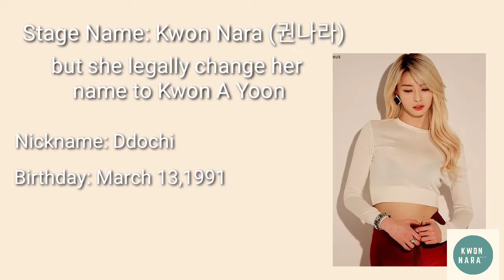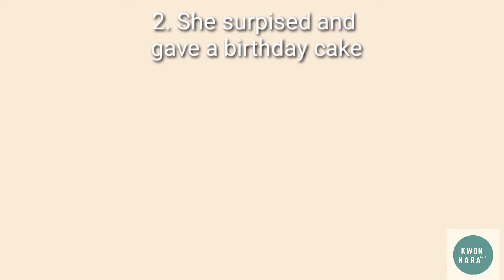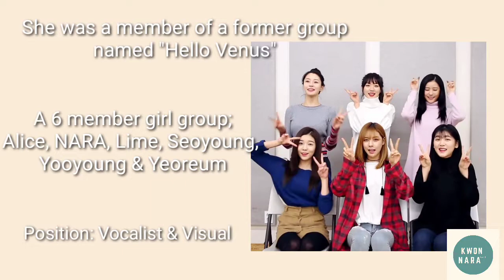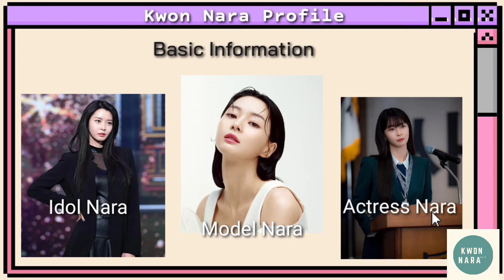Guide to Kwon Nara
Pardon with the editing. Let's keep on promoting Kwon Nara!